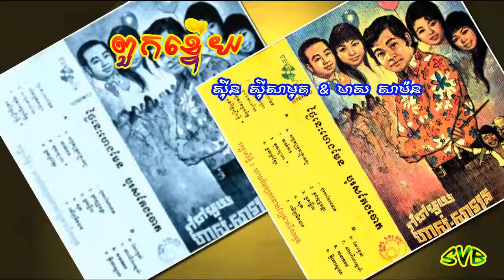Puok Kteuy / ពួកខ្ទើយ - ស៊ីន ស៊ីសាមុត & មាស សាម៉ន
ច្រៀងដោយ: ស៊ីន ស៊ីសាមុត & មាស សាម៉ន